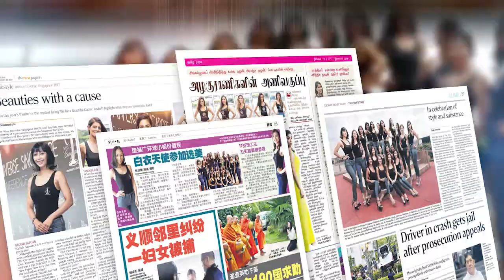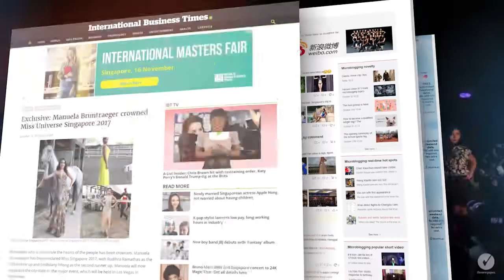Miss Universe Singapore 2017